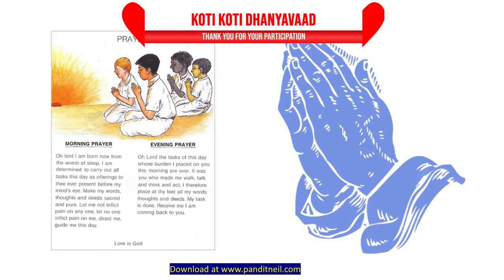SHIVOHAM #77 LIVE VIRTUAL SATSANGH WITH - PT NEIL DEV PERSAD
Series of programs entitled SHIVOHAM - Healing thru Oneness. Helping our society to cope with the COVID19 Pandemic thru virtual, powerfully and spiritually energized  Satsanghs.
Motivational Speaker, Spiritualist, Professionally Trained Musician and Devotional Singer.
120 Minutes of Bhajans, Devotion, Kathaa, Meditation and a very educational Children's segment.

Please also LIKE my FACEBOOK Page at:  @FLPANDIT

I LOVE